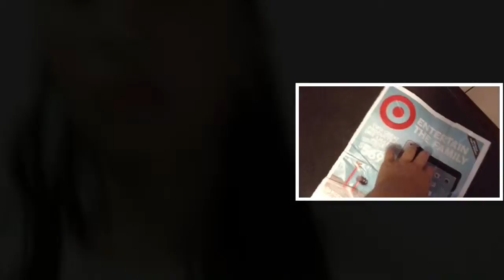Match that squishy tag